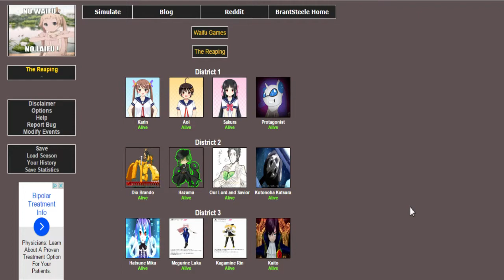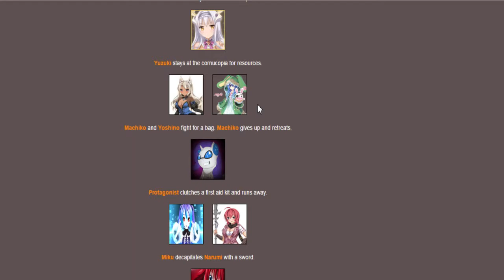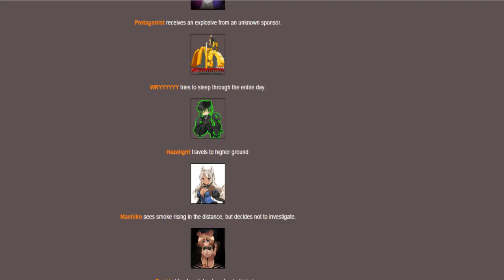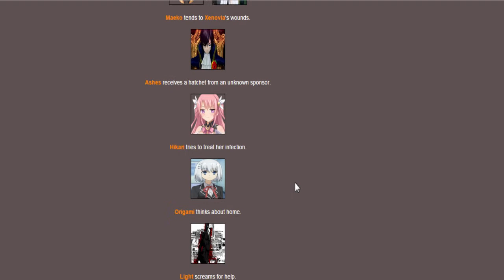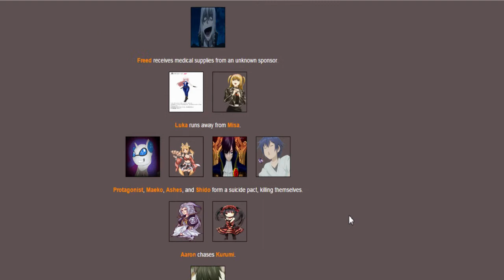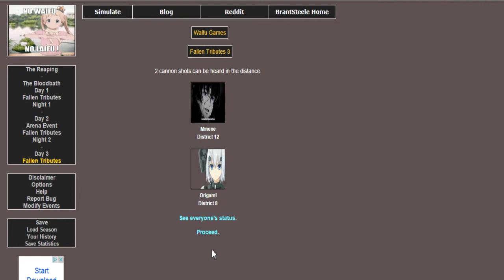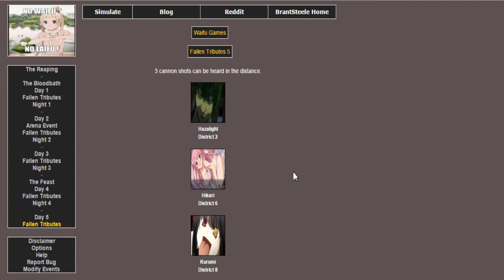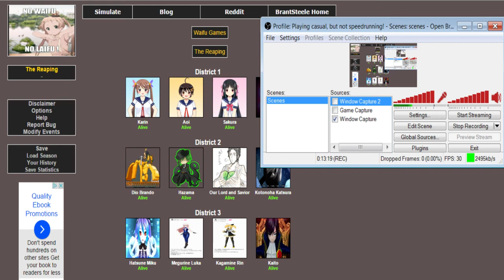That's a New Record! Battle to the Death! #10